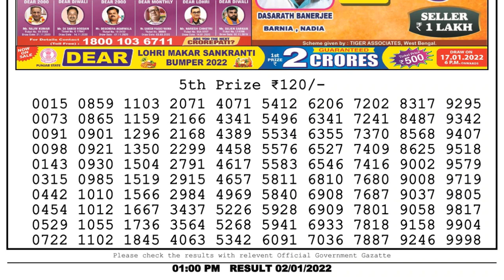Nagaland Lottery Sambad Result | Dear Lottery